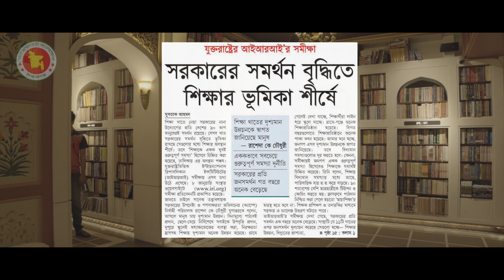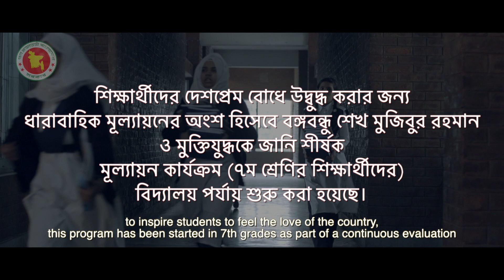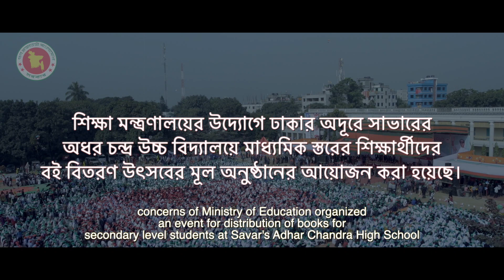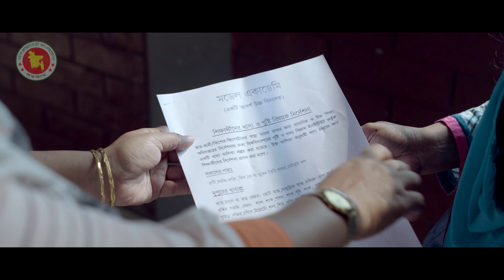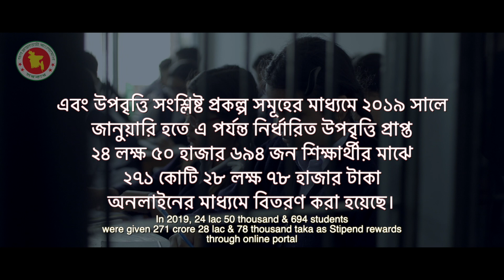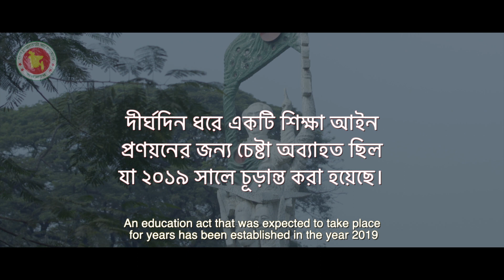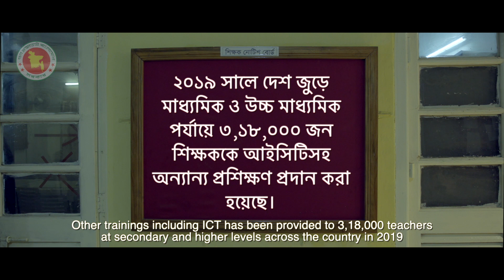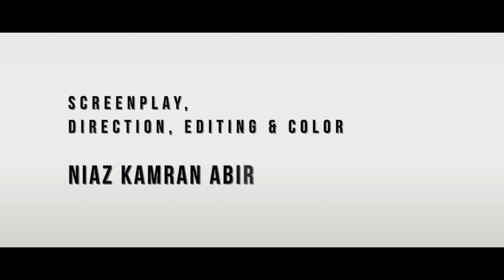Achievements 2019 Ministry of Education | Govt. of the People's Republic of Bangladesh | Documentary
Achievements 2019 | Ministry of Education
Govt. of the People's Republic of Bangladesh | Documentary

Screenplay, Direction, Editing & Color by Niaz Kamran Abir
Produced by Ministry of Education | Govt. of the People's Republic of Bangladesh
Production - Niaz Kamran Abir Films
Production Team - The Pot Station Productions

Cinematography - Fuaid Bin Alamgir
Project Coordinator - Kamrun Nahar (DSHE)
Assistant Directors - Ahmed Iram, Redwanur Rahman Hridoy, Saadat Sakib Anan, Samiul Shams Rid